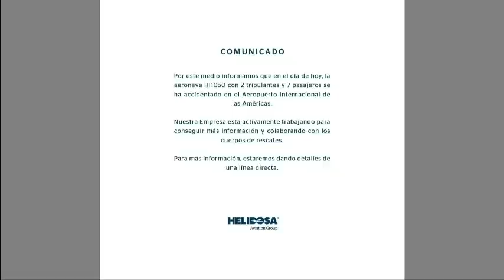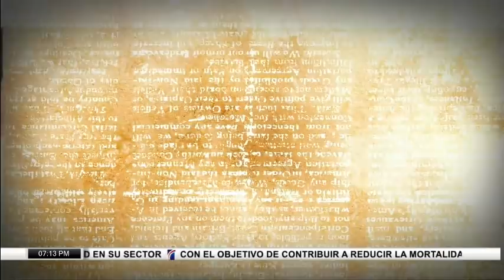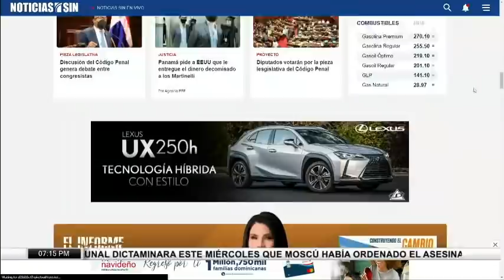SINyMuchoMás: accidente aéreo, Coe y justicia